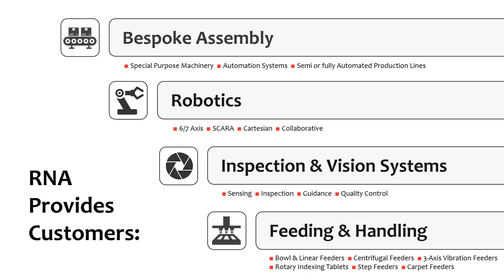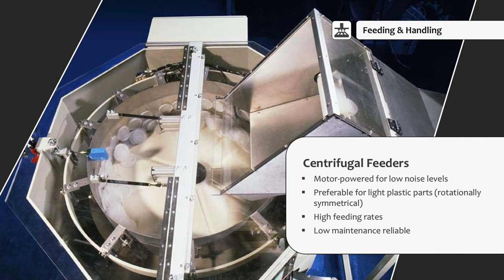Company Overview - RNA Automation Ltd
RNA operate in the area of specialised automation engineering, providing bespoke automation solutions for advanced manufacturing industries including cosmetics, pharmaceutical, medical device, electronics, plastics, metal working, food, consumer goods, and automotive. From our modern factory situated in the West Midlands, RNA are capable of solving your automation requirements in combination with RNA’s quality, reliability service and back up.

You can also visit RNA website to fill out an automated quote request with your needs